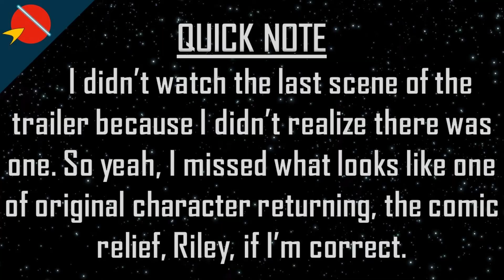National Treasure: Edge Of History | Official Trailer | REACTION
My reaction to the official trailer for National Treasure: Edge Of History series  coming to Disney+